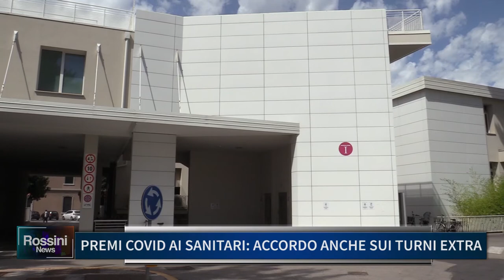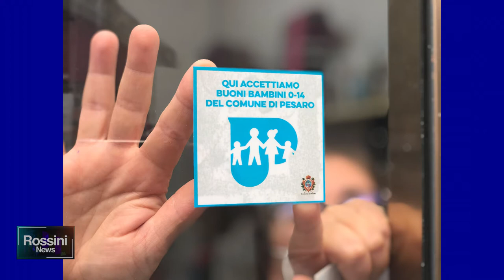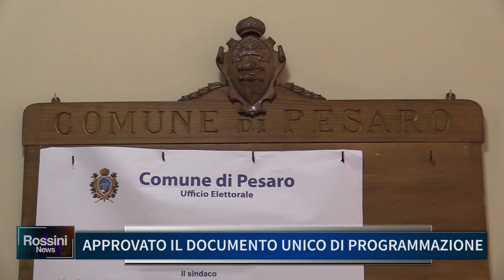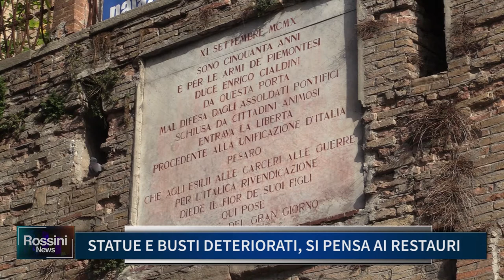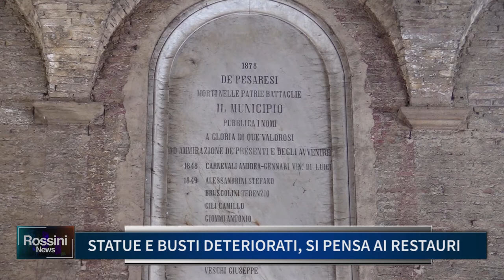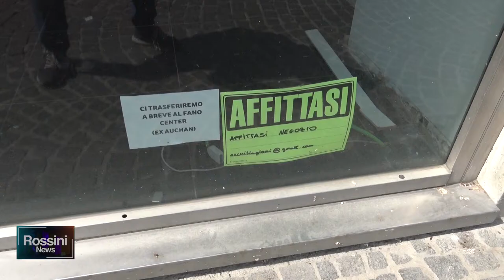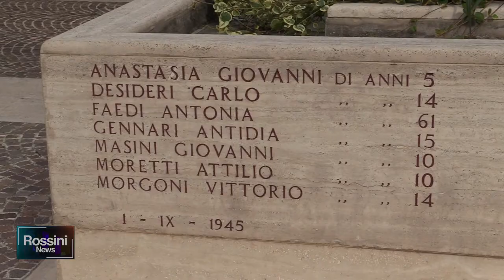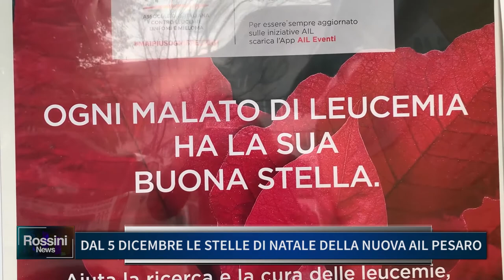Rossini News 17 novembre 2020